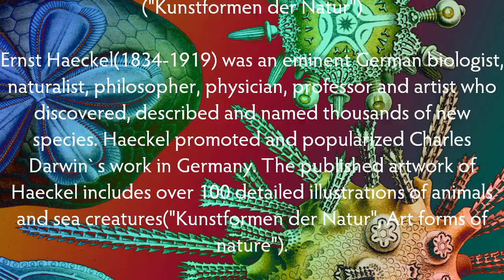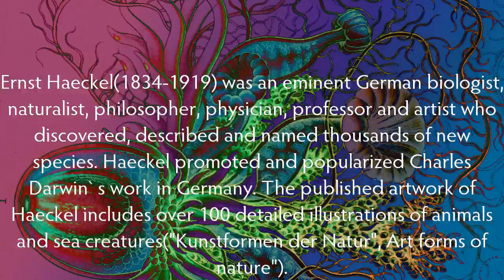Fractals meet Haeckel`s "art forms of nature"- insights into a parallel universe 13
Fractals meet Haeckel`s "Art forms of nature"
("Kunstformen der Natur")
Fractal artworks of Peter Ludwig Wegener are transformed by morphing into Ernst Haeckels "art forms of nature".
Ernst Haeckel(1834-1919) was an eminent German biologist, naturalist, philosopher, physician, professor and artist who discovered, described and named thousands of new species. Haeckel promoted and popularized Charles Darwin`s work in Germany. The published artwork of Haeckel includes over 100 detailed illustrations of animals and sea creatures("Kunstformen der Natur", Art forms of nature").